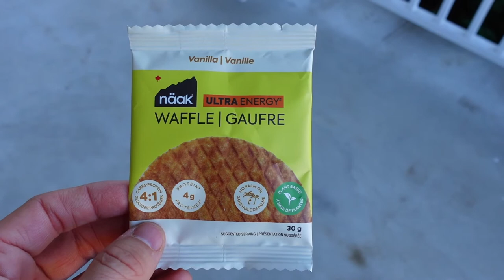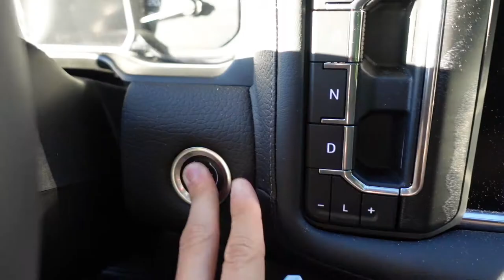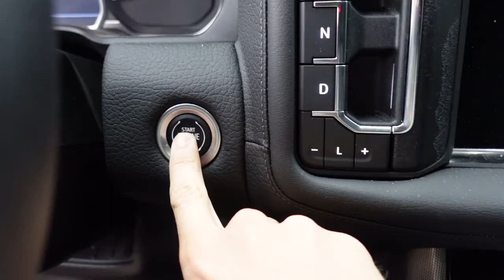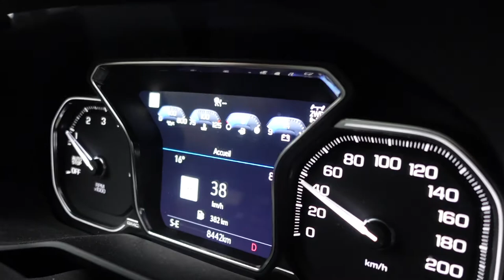VLOG 05 - Ma routine pre-run & unboxing excitant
Dans ce vlog je vous présente ma nouvelle formule filmée en "one-on-one" versus le mois de septembre, ce qui veut dire que je suis le vidéaste et Sarah est ma video-editor (montage)! Kev et moi continuerons à travailler ensemble sur des projets plus ciblés simplement par manque de temps. Je vous parle d'un ami à moi dont je suis très proche, qui est un homme d'affaires brillant passionnée et que je considère un exemple à suivre. Je termine en vous présentant un autre projet excitant à venir dans les prochaines semaines en lien avec Le 6AM Club!